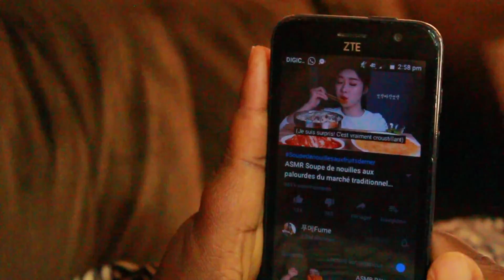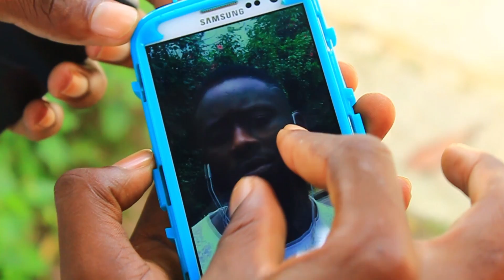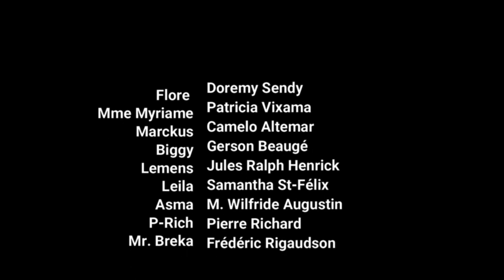LOIN DES YEUX PRÈS DU CŒUR EPISODE 9 || FILM HAITIEN 2020